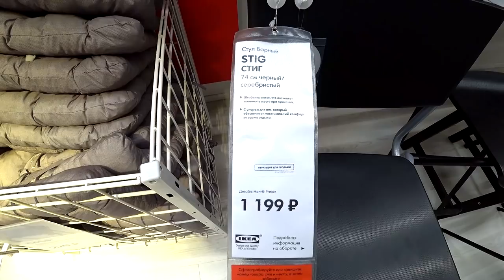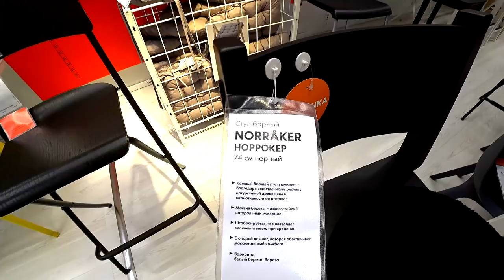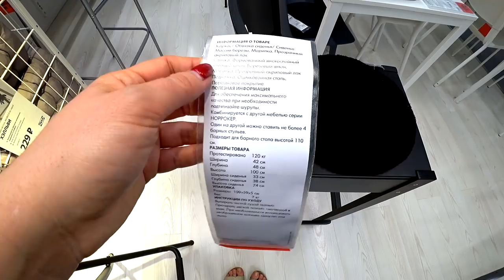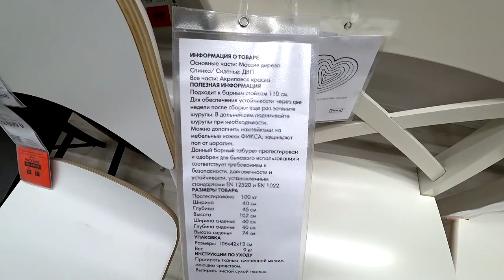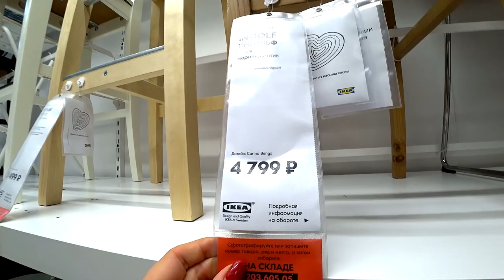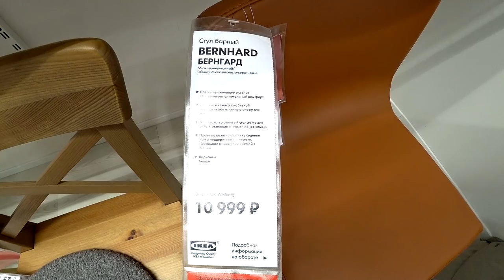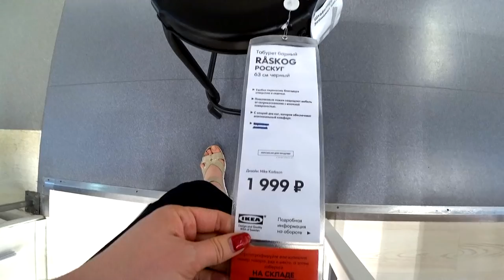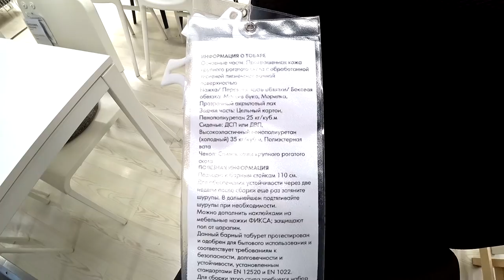Барные стулья икеа. Детальный обзор ! Наше мнение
Можно помочь материально и выпуски выйдут быстрее!
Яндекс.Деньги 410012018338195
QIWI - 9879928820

430003 республика Мордовия. город Саранск. ул.Большевистская 85
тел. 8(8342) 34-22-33